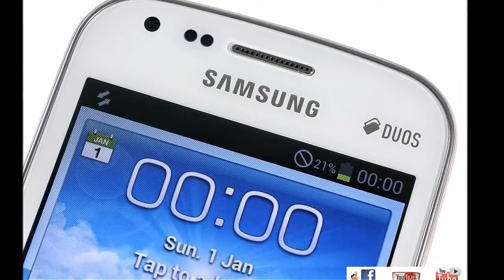Samsung S7562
Samsung Galaxy S Duos, кроме удобства использования двух SIM карт отличается и высокой производительностью. Он оснащен мощным 1 ГГц процессором, отличной 5-мегапиксельной камерой и доступом в Интернет.